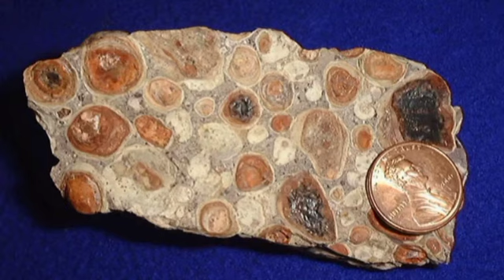Guinea's coup leader is now the president of Guinea.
last week saw the inauguration/swearing in of Guinea's coup leader as the new president of Guinea.

This swearing-in-ceremony was held at the Mohammed V palace in the capital of Guinea (Conakry) with the marked absence of most of the west African heads of state, who agreed last month to impose sanctions on the junta members and their relatives.

Colonel mahmoudy Doumbouya (leader of the coup)was seen wearing military dress uniform, a red beret and the wrap round and sun glasses. Doumbouya held up a white - gloved hand as he took the oath of office.
Quoting his exact words he said "I fully appreciate the magnitude and immensity of the responsibilities entrusted to me," he said in a speech afterwards.

He promised to oversee a transition that would include the drafting of a new Constitution, fight corruption and electoral reforms which will lead to free and transparent elections.

The junta leader Colonel mahmoudy Doumbouya further promised that the members of junta will not be allowed to participate in the next elections, but he has not made it clear when the elections might take place. He rather said that  it will be decided by an 81 member Transitional National Council".